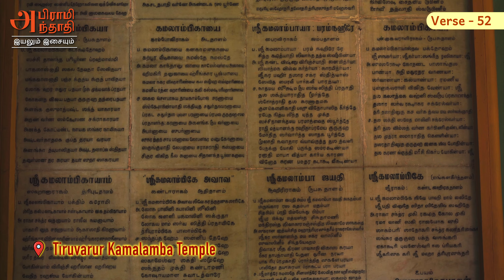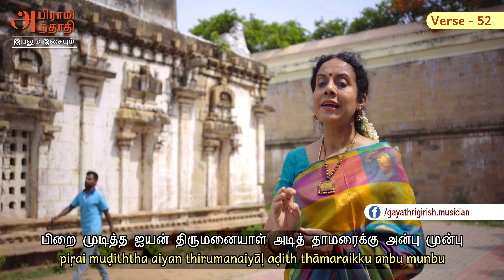Abhirami Anthadi Verses 51 & 52 with meaning | Dr. Gayathri Girish | Marabin Maindan Thiru. Muthaiah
In this episode of "Abhirami Anthadi Iyalum Isaiyum", we present the  51st and 52nd verses of the timeless work of Abhirami Battar. The visuals have been recorded at the divine Tiruvarur Kamalamba temple, which is the abode of Lord Thyagaraja of Tiruvarur.

Verse 51 : Aranam Porul Endru  - Reethigowlai - ( Sankeerna nadai , Misra Nadai and Chasthusra  Nadai ) Eka talam
Verse 52 : Vaiyam Thuragam  - Reethigowlai - ( thisra nadai , kanda nadai and  Chatusra nadai )
Eka Talam

பாடல் 51 - அரணம் பொருள் என்று - ரீதிகௌளை ராகம் - (ஸங்கீர்ண நடை+ மிஸ்ர நடை & சதுஸ்ர நடை) ஏக தாளம்
பாடல் 52 - வையம், துரகம் - ரீதிகௌளை ராகம் - (திஸ்ர நடை+ கண்ட நடை & சதுஸ்ர நடை) ஏக தாளம்

"அபிராமி அந்தாதி இயலும் இசையும்" explores the immortal work of Abhirami Bhattar through a unique blend of music and oratorical discourse. In this project, the 100 verses of the Abhirami Anthadi have been set to tune by Dr. Rajkumar Bharathi and rendered by myself. "Marabin Maindhan" Sri Muthaiah eloquently conveys the profound essence of each verse in his distinctive and unforgettable style. The visuals for the episodes have been recorded at various prominent Devi temples.

New episodes will be released every Tuesday and Friday at 6 PM IST.

Verse 51 Tamil Lyrics | பாடல் வரிகள்

அரணம் பொருள் என்று, அருள் ஒன்று இலாத அசுரர் தங்கள்
முரண் அன்று அழிய முனிந்த பெம்மானும், முகுந்தனுமே,
சரணம் சரணம் என நின்ற நாயகி தன் அடியார்,
மரணம் பிறவி இரண்டும் எய்தார் இந்த வையகத்தே

Verse 52 Tamil Lyrics | பாடல் வரிகள்

வையம், துரகம், மதகரி, மா மகுடம், சிவிகை
பெய்யும் கனகம், பெருவிலை ஆரம், பிறை முடித்த
ஐயன் திருமனையாள் அடித் தாமரைக்கு அன்பு முன்பு
செய்யும் தவம் உடையார்க்கு உளவாகிய சின்னங்களே

TIMESTAMPS

00:00 - Introduction
00:22 - Explanation of Verse 51
02:29 - Verse 51 - Aranam Porul Endru
05:33 - Explanation of Verse 52
08:28 - Verse 52 - Vaiyam Thuragam

MUSIC CREDITS
Vocals: Kalaimamani Dr. Gayathri Girish
Explanations: "Marabin Maindhan" Muthaiah
Tuned by: Dr. Rajkumar Bharathi
Veena: Anjani Srinivasan
Flute: Lalith Talluri
Keyboard programming & percussions: S Ganapathi

CREW
Videography: Muthukrishnan M, Boopathy M, Sakthivel V
Audio recording & mastering: SPB Images Studio
Video editing: G Balachandran, Surang Studio
Graphic design: Kartikay Ghildiyal & Vishruthi Girish
Social Media Management: Adharsh Devarajan